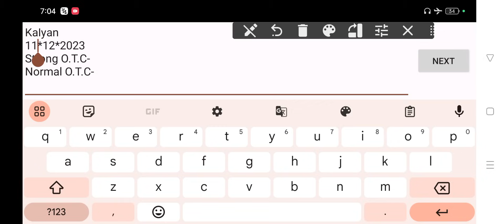Kalyan Matka 12-12-2023